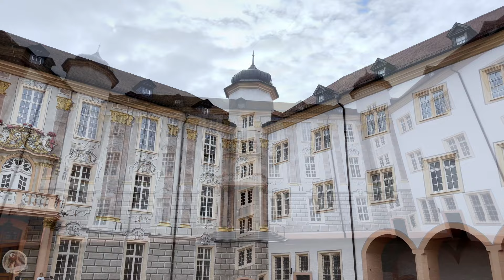WHY DOES NOBODY TALK ABOUT THIS IN GERMANY?